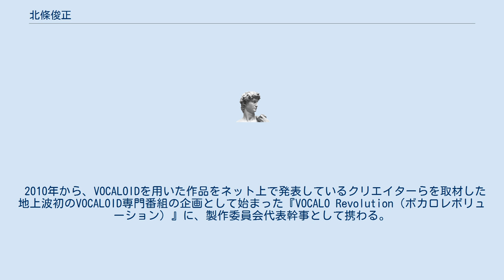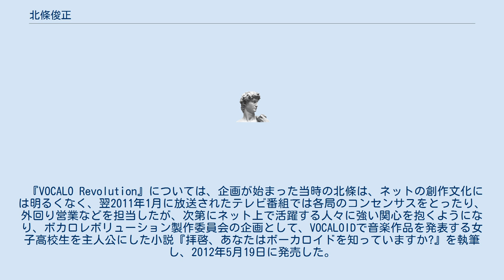北條俊正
北條 俊正（ほうじょう としまさ、1974年10月29日 - ）は、日本の映像作家、写真家、小説家。
株式会社ブロッサムレポート代表取締役社長。
 大阪芸術大学で映像制作を学ぶ。
同大学大学院で助手を勤めていた2002年に、映画監督で同大学教授だった中島貞夫との会話の中で、自身の作品の企画を披露したことがきっかけで、大阪芸術大学とKBS京都、サンテレビ、テレビ神奈川の産学連携のテレビドラマ、『ニトナツ〜恋も仕事も〜』（2003年）の企画が生まれ、同作品の監督を務める。
 ニトナツ以降も、産学協同ドラマとしてシリーズ化され、北條は、第4作『お宝デイズ』（2006年）までの監督を務める。
第2作『ヒナの魂』（2004年）では、2005年5月25日発売の小説版の執筆も手がけた。
 2006年、映像制作、編集プロダクションの、株式会社ブロッサムレポートを設立。
 2010年から、VOCALOIDを用いた作品をネット上で発表しているクリエイターらを取材した地上波初のVOCALOID専門番組の企画として始まった『VOCALO Revolution（ボカロレボリューション）』に、製作委員会代表幹事として携わる。
また、同時期以降、写真家としてネットでダンスの動画を発表する少女たちを取材する機会が増える。
 『VOCALO Revolution』については、企画が始まった当時の北條は、ネットの創作文化には明るくなく、翌2011年1月に放送されたテレビ番組では各局のコンセンサスをとったり、外回り営業などを担当したが、次第にネット上で活躍する人々に強い関心を抱くようになり、ボカロレボリューション製作委員会の企画として、VOCALOIDで音楽作品を発表する女子高校生を主人公にした小説『拝啓、あなたはボーカロイドを知っていますか?』を執筆し、2012年5月19日に発売した。
2014には、玄光社の雑誌「月刊フォトテクニックデジタル」3月号より「全国美少女行脚」の連載を開始、翌2015年3月にDVD『全国美少女行脚 〜snsで見つからない、オフラインの少女達〜』をリリースした。
 小説 写真集